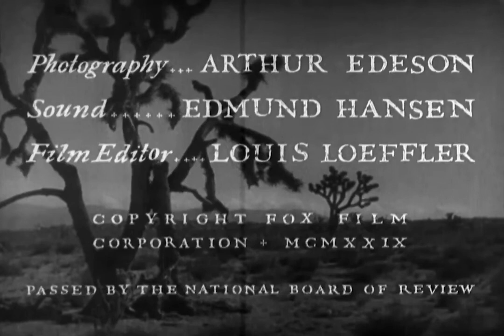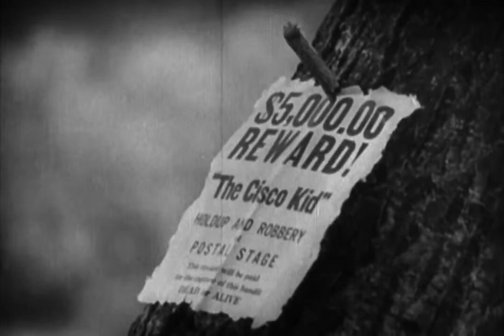In Old Arizona (1928)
A charming, happy-go-lucky bandit in old Arizona plays cat-and-mouse with the sheriff trying to catch him while he romances a local beauty.